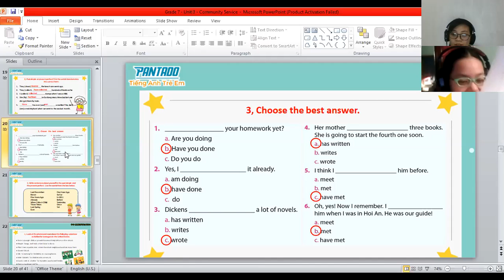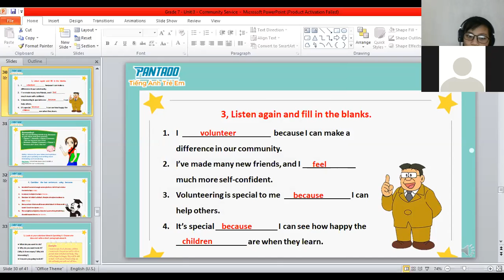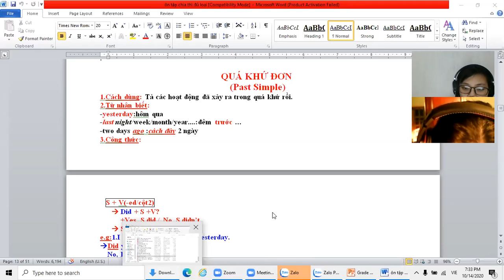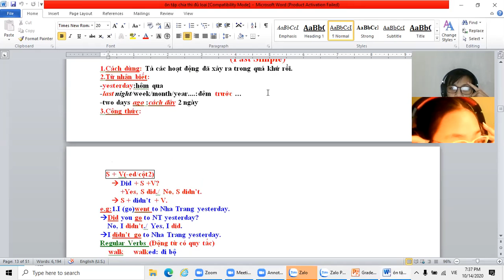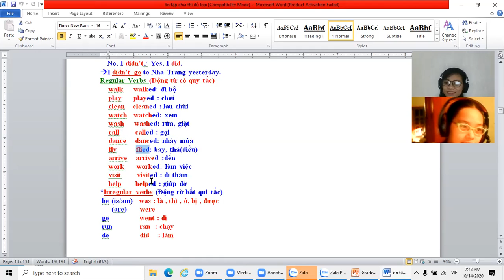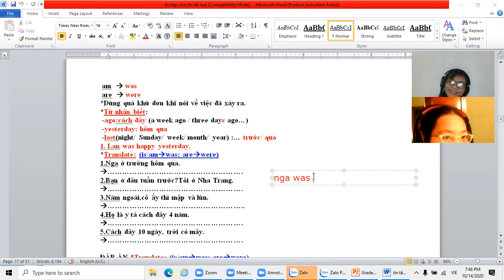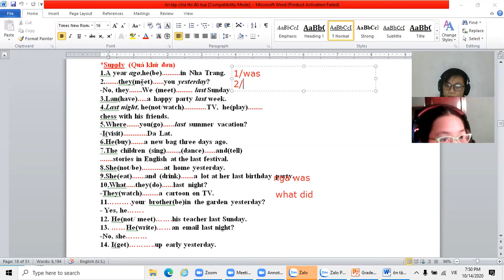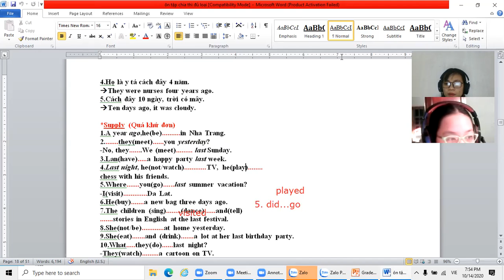Grade 7 - Phương 14.10